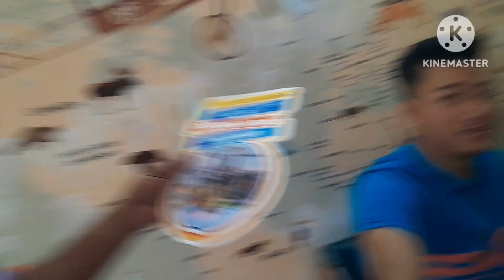Farewell video teacher..😭😭we miss u...